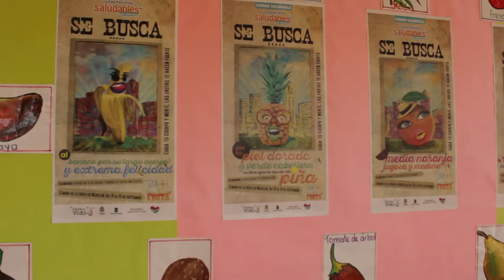Súmate a la Fruta - Comuna 10 La Candelaria